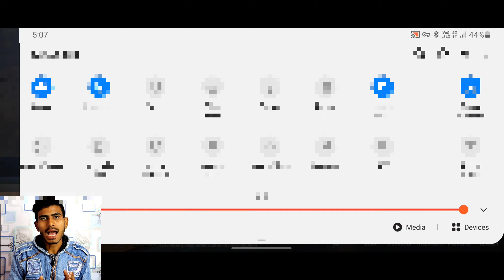Pubg Lite Me 800 Bc Wala Winner Pass Me Kya Milta hai | Pubg Lite 280 bc vs 800 Bc Winner Pass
PUBG LITE BC खरीदने के लिए मुझे व्हाट्सएप करे(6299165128) याद रहे मेरा सिर्फ एक ही नम्बर है

40Rs = 30Bc
90Rs=96Bc
250Rs=320Bc
450Rs=624Bc
750Rs=1070
1850=2784BC
3600rs =5728BC
7100rs =11760BC

pubg lite ke anadr paiso se bc kharidne ke liye mujhe whatsapp kare--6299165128

हेल्लो दोस्तो इस विडिओ में मैने आपको बताया है कि pubg lite के अंदर 800 और 280 bc वाले विनर पास में क्या अंतर है तो इसके लिए विडिओ को पूरा देखे और समझे और विडिओ अच्छी लगे यो इस विडिओ को कीजिये लाइक और अपने दोस्तों में भी शेयर कीजिये और यदि अभी तक आपने मेरे चैनल को सब्सक्राइब नही किया है तो मेरा चैनल Raja Ki Techonology Tricks को कर ले सब्सक्राइब और बेल्ल वाले आइकॉन को भी दबा दे ताकि मेरे विडिओ का नोटिफिकेशन सबसे पहले आपको मिल सके

🙏🙏 SUPPORT ME DOSTO🙏🙏

Note: यह विडियो सिर्फ जानकारी हेतु बनाया गया है इसका उद्देश्य किसी भी संगठन को गलत ठहरना नही है

Hii.
my Name Is Raja soni From India(Bihar)

For bussiness inquiry gmail id

Content DisclaimerPlease don't hate anyone I talk about in my videos  This channel is only to Entertain people. Please don't spread Hatred. Please don't comment in such a way so as to hurt anyone Directly or indirectly. ▬▬▬▬▬▬▬▬▬▬▬▬▬▬▬▬▬▬▬▬▬▬▬▬▬▬▬▬▬▬▬▬▬▬▬▬▬